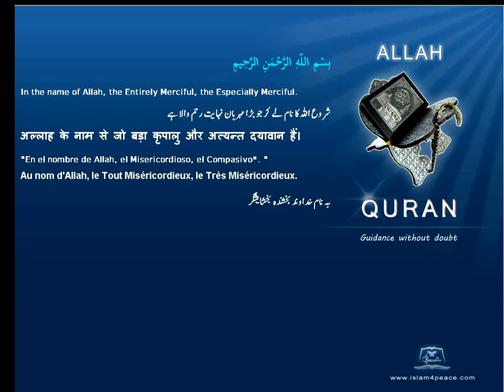Quran Bosanski Bosnian Translation 112 الإخلاص Al Ikhlaas SincerityMeccan Islam4Peace com